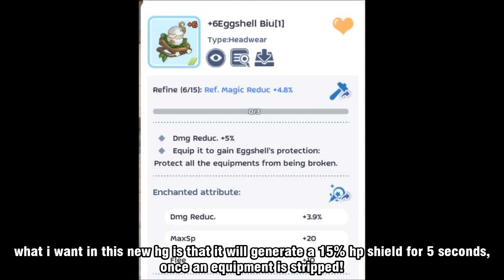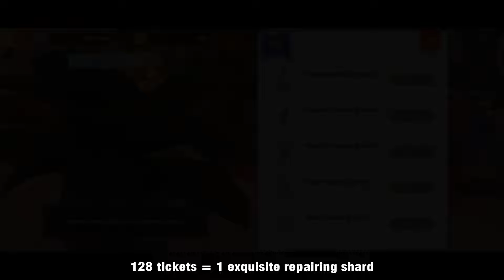GOODBYE EGGSHELL BIU! GET MOONLIGHT BUNNY NOW!